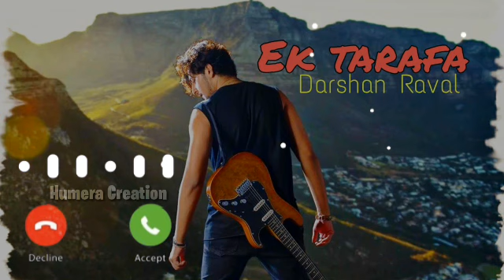Ek Tarfa Ringtone Darshan Raval New Romantic Ringtone ek tarfa Darshan Raval Ringtone | Download👇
Rington,
Instrumental ringtone ,
New ringtone,
New version ringtone,
New tik tok famous ringtone
New version ringtone
Female version ringtone
Maushap ringtone
new instrumental ringtone
Tik tok famous tone ringtone

Darshan Raval Status Song
Darshan Raval Lyrics status
Darshan Raval New Status
Darshan Raval New Song status
Darshan Raval New Lyrics Status 2020